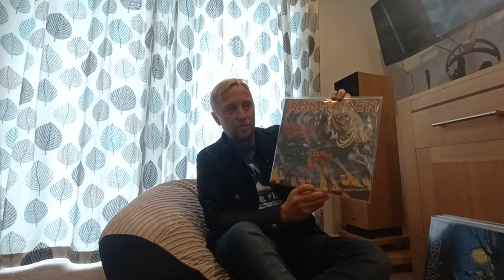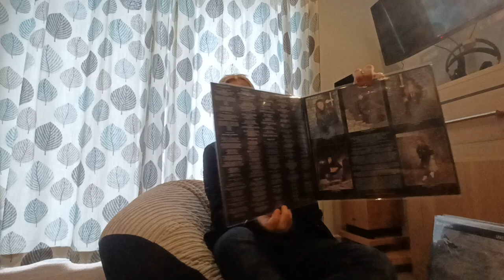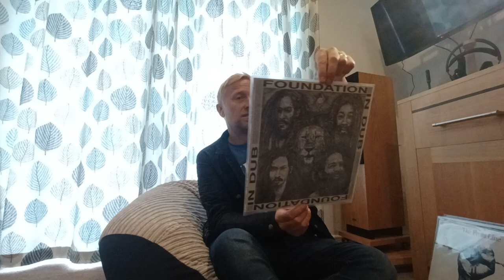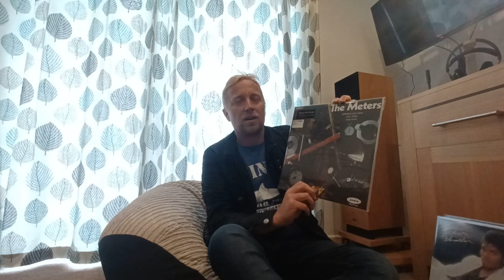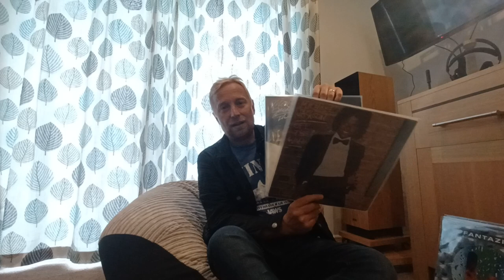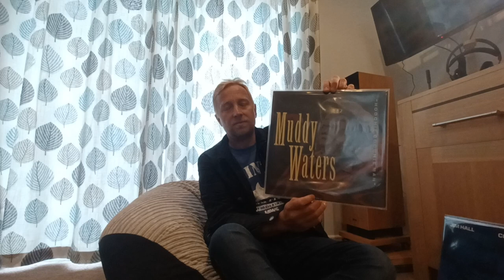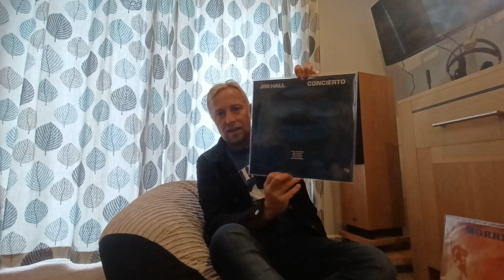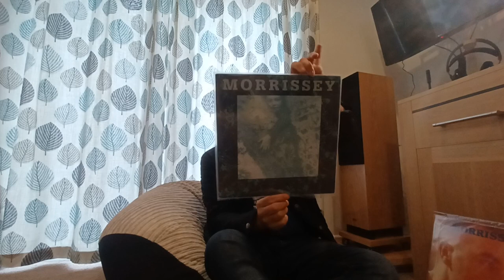Welcome back! New vinyl records jazz, funk, electronica, heavy metal